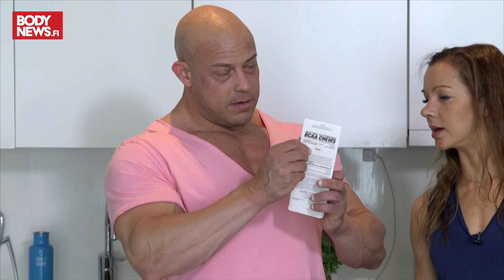FUEL FOOD by Hanna Skyttä, vieraana Peter Wilenius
Ensimmäisessä jaksossa mukana keittiössä Suomenmestari, kehonrakentaja Peter Wilenius.